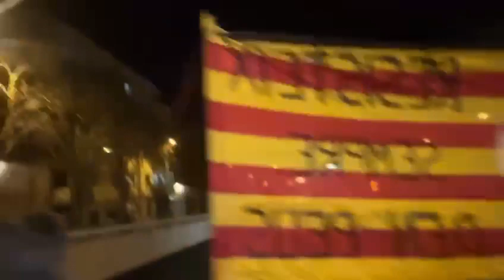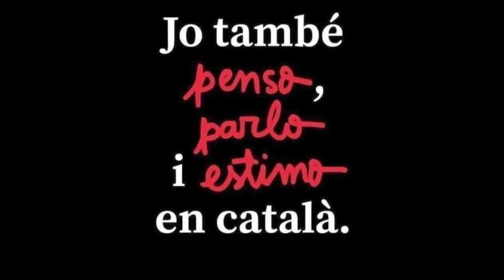2023/01/15 - Meridiana Resisteix i Resistirà